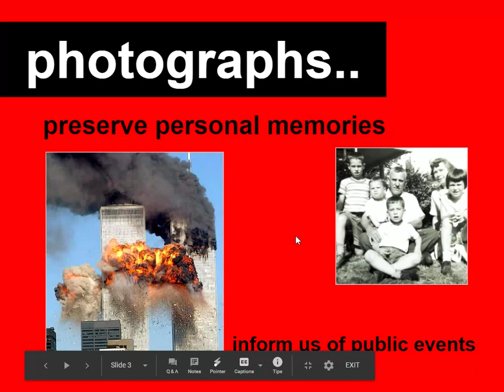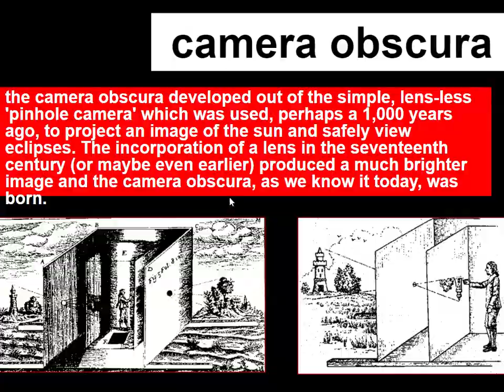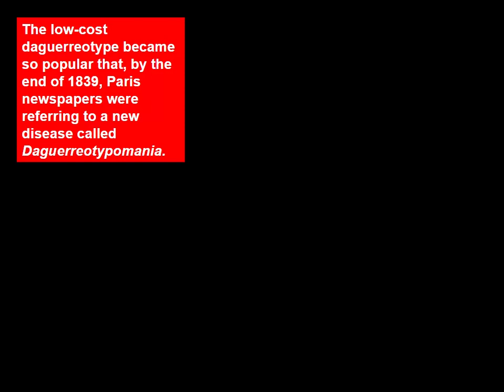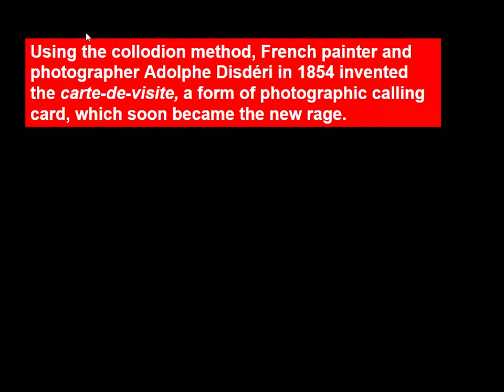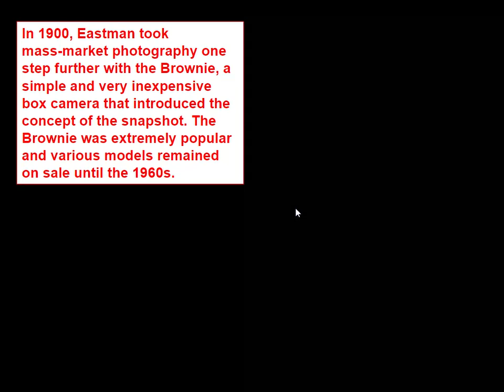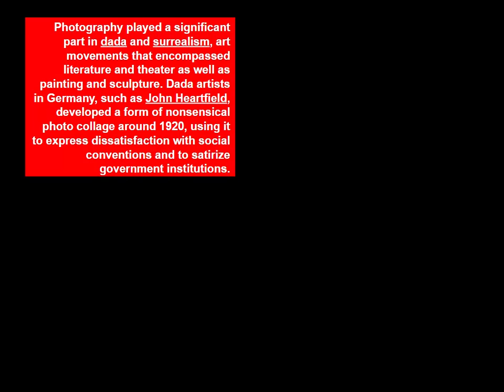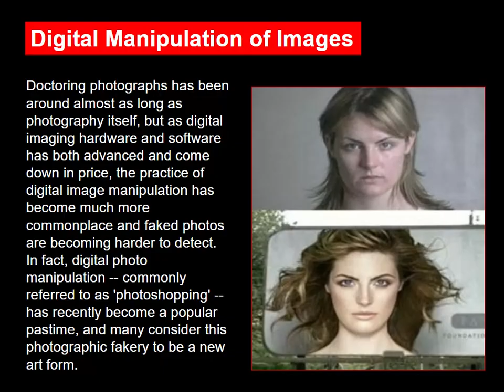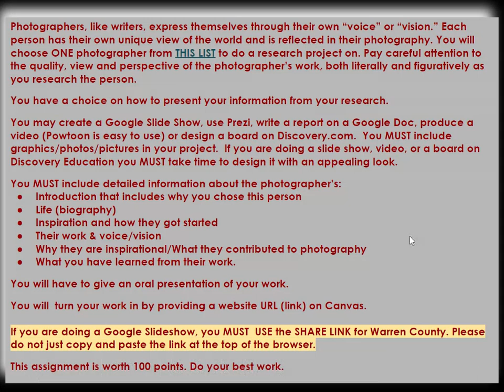History of Photography Long